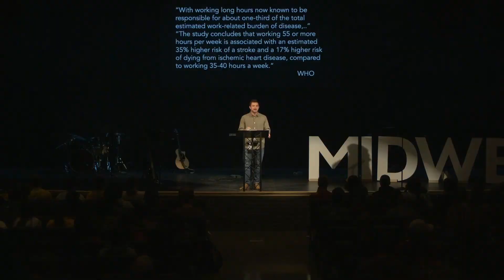Ecclesiastes 4:6-17 | A Search For Meaning | Blake Joiner